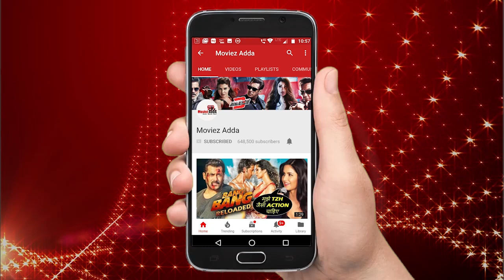सलमान खान को मिली जोधपुर में ज्यादा सिक्योरिटी रेस 3 शूट के कारन